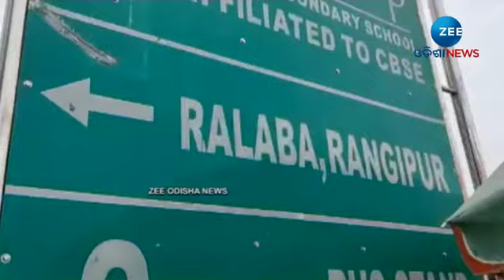Berhampur MLA Attends Jan Samarthan Padyatra In His Constituency, Receives Grand Welcome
About Channel:-